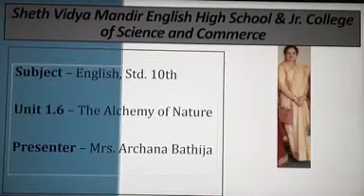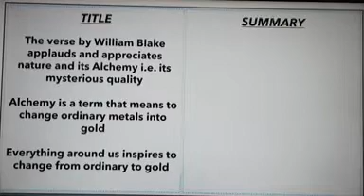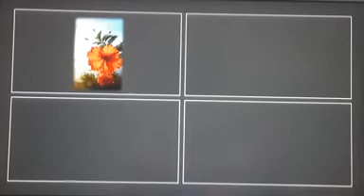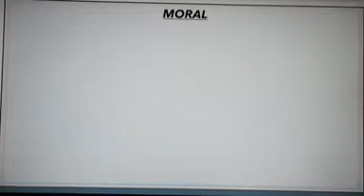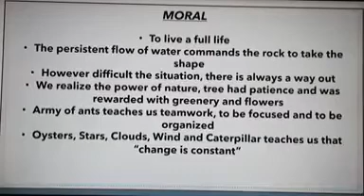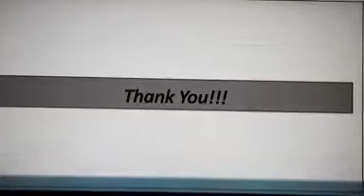STD 10, SUB ENGLISH, TOPIC UNIT 1 6, THE ALCHEMY OF NATURE, BY MRS ARCHANA BHATIJA